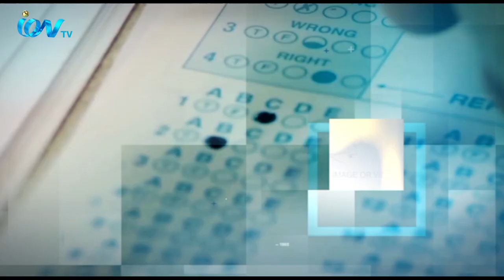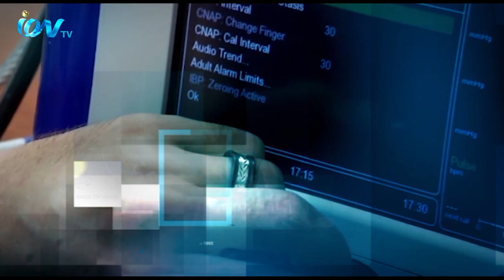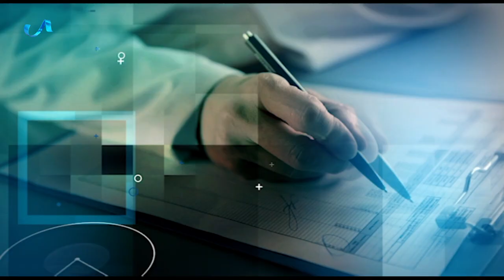Susto Thakun 121220 EP8